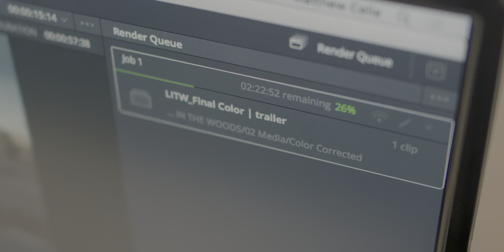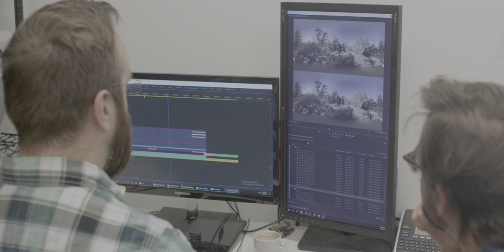Video Storage Big Enough for 360 VR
Matthew Celia and the team at Light Sail VR needed the largest amount of storage they'd ever used for their project "Speak of the Devil". They shot with the Google Jump system with 16 GoPros. The result was a 6K equirectangular image per eye.

On set, they copied the cards from the 16 GoPros to a LumaForge Jellyfish Mobile. When they got back to their office, they moved everything to a Jellyfish Tower. This allowed them to create ProRes and DPX versions of each shot for editing and VFX.